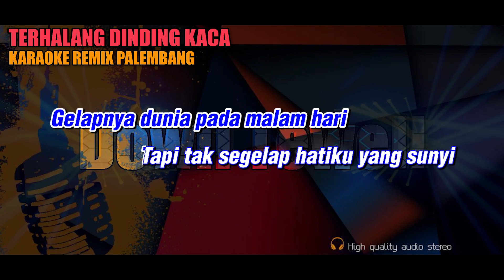TERHALANG DINDING KACA - (NADA CEWEK) KARAOKE REMIX PALEMBANG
Title : Terhalang Dinding Kaca
Artist : Leo Waldy

Music Produced :
FL Studio
Behringer UMC1820 HD
Mixer ZOOML12
Keyboard KN1400